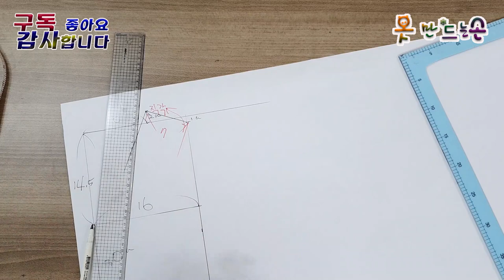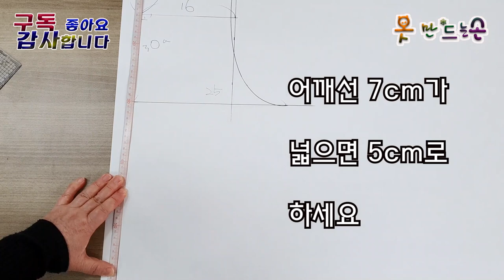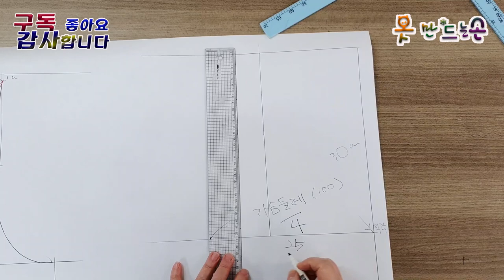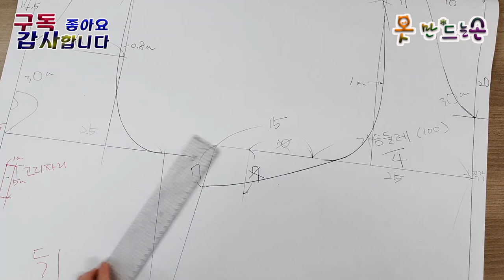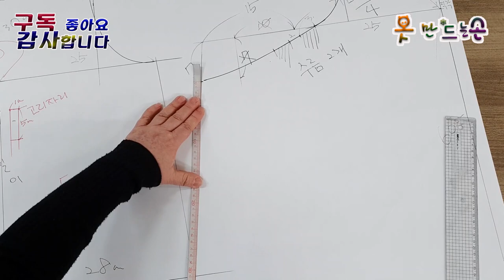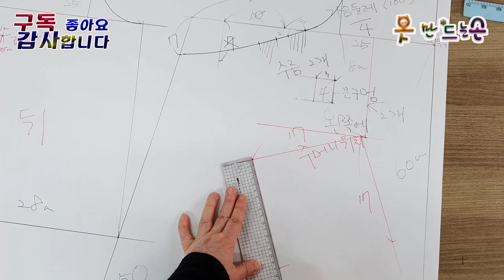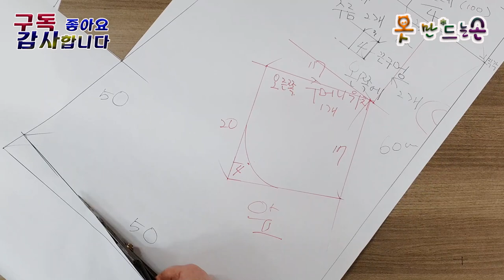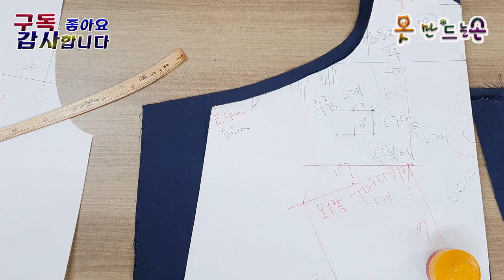앞치마 패턴\옷만드는손\subscribe\Like